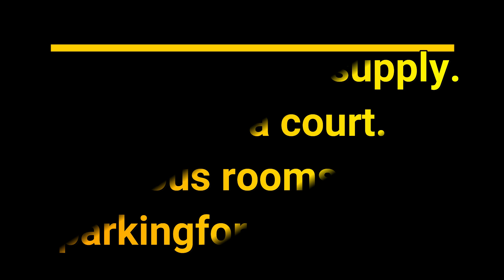Spacious 5-Bedroom House for Rent in Utawala V Mall | All Ensuite | Own Compound | 70K/Month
Discover this spacious 5-bedroom house for rent in Utawala V Mall, featuring all ensuite bedrooms, a private compound, a well-furnished kitchen, a spacious living room, a sitting WC with a washing area, wooden tiles in the master bedroom, generous closets in bedrooms, and a balcony. Priced at 70K per month, it's a fantastic opportunity!